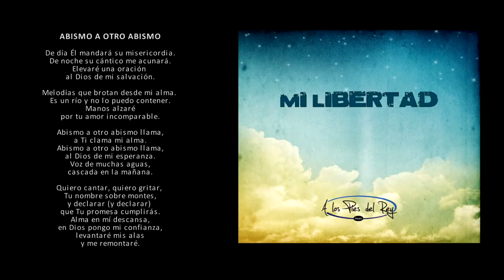Abismo a otro Abismo | Apr Music (Lyric Video Oficial)